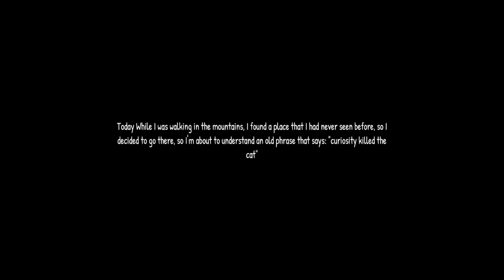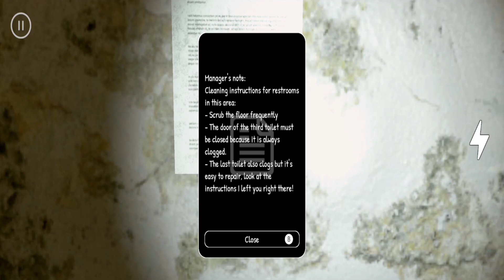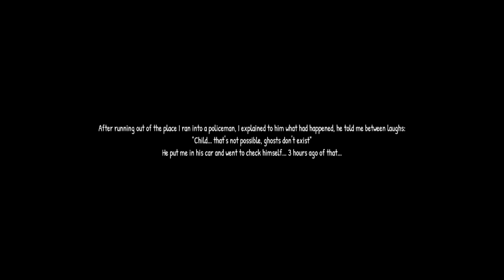Slenderman RE Full Gameplay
Title: Slenderman RE Full Gameplay

Edward is a young lover of the paranormal, when he decides to explore an abandoned sanitarium. Strange things start to happen to him around the place, to the point where he has to find a way out. Continuing his faithful exploration amid fear and tension, Edward will have to use his intelligence to get out alive from there. However, something that haunts him from the darkness decides to contact him to warn him that he must get out of there, since in that place in the past they did very bad things that left the place completely desolate, to the point where it is believed that the place is haunted. You are about to play with Edward and see what he saw and felt in that place, the story is already told, it is only your turn to live it in a memory as if you were him. Don't let nostalgia betray you, the things that have happened here are very different, in the middle of an enveloping setting and a parallel atmosphere.